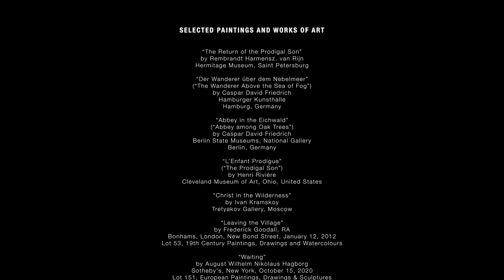'Mr & Mrs' - Second Circle (Official Video)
Sometimes when a young adult leaves the family home to build a life and experience the world for themselves they do so out of necessity to escape a fractured family relationship. 'Mr & Mrs' is the story of one such child who after spending their early adulthood escaping, exploring, learning, and experiencing the sometimes brutal hardships of worldly adult life, returns to repair their family relationships and find home.

This song is dedicated to those who despite all the hardships that are thrown at them, recognise the value in sharing hardships, asking for help, and helping others who are in need.

If you relate to the message in this song in anyway, let us know how - we would love to hear from you!

This arrangement of 'Mr & Mrs' is an adaptation of the song by Anna Esslemont (@Uiscedwr) and was created as part of Nick Waldock's Performance PhD Portfolio. All audio in this recording was created by either vocals, drum kit, or various bass guitars. No other instrumentation was used.

You can read more about Nick's PhD research "Creative Practice on the Bass Guitar"

Credits
Vocals - Graham McCusker
Bass Guitars and Additional Vocals - Nick Waldock
Drum Kit - Josh Savage

Lyricist and Composer - Anna Esslemont
Arranged and Produced by Nick Waldock

Mastering by Ben Stuart-Brown - Masterlink North

A Film by TCOMAS Studio
Directed by Daphne Ang @tcomas

Public Domain Artworks
"Der Wanderer über dem Nebelmeer" ("The Wanderer Above the Sea of Fog") by Caspar David Friedrich. Hamburger Kunsthalle Hamburg, Germany

"Abbey in the Eichwald" ("Abbey among Oak Trees") by Caspar David Friedrich. Berlin State Museums, National Gallery, Berlin, Germany

"L'enfant Prodigue" ("The Prodigal Son") by Henri Rivière. Cleveland Museum of Art, Ohio, USA

"Christ in the Wilderness" by Ivan Kramskoy. Tretyakov Gallery, Moscow

"Leaving the Village" by Frederick Goodall, RA Bonhams, London, New Bond Street, January 12th 2012 lot 53, 19th Century Paintings, Drawings and Watercolors

"Waiting" by August Wilhelm Nikolaus Hagborg. Sotheby's, New York, October 15th 2020, Lot 151 European Paintings, Drawings and Sculptures

"Viandante" by Gerolamo Induno. The Bridge Auction House, Milan, Italy. June 30th 2020, Lot 199 Auction 476: 19th and 20th Century Paintings and Sctupltures

"De Terugkeer van de Verloren Zoon" ("The Return of the Prodigal Son") by Rembrandt Harmensz. Van Rijn Teylers Museum, Haarlem, Netherlands

"Storm in the Mountains" by Frederic Edwin Church. Cleveland Museum of Art, Ohio, USA